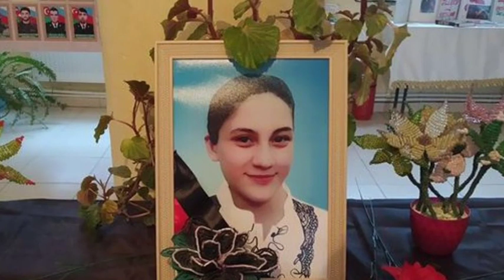AZƏRBAYCANDA 10-CU SİNİF ŞAGİRDİ VƏFAT ETDİ! AVTOBUSLARDA GEDİŞ PULSUZ OLDU..